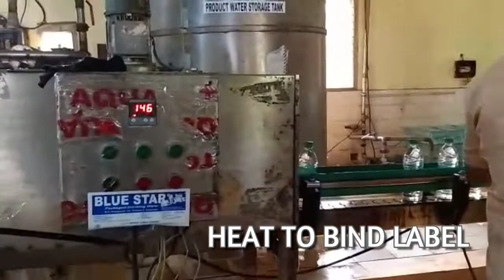Water bottle Filling machine| Water Bottle Packing Machine | Fully Automation | English